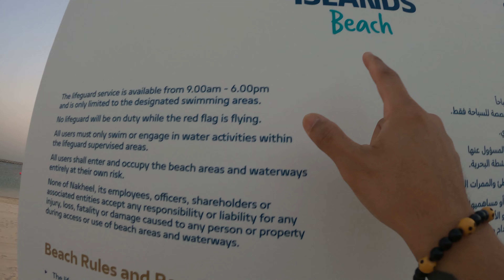PET FRIENDLY BEACH SA DUBAI